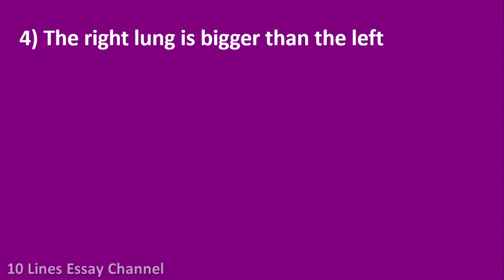10 simple Lines on Lungs in English | About Lungs in English | for kids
Want to have 10 simple lines on Lungs?  You are in the right place!
This video provides you with Simple Lines on Lungs in English.  It is very easy to understand and learn.

10 simple lines on Lungs in English
10 lines on Lungs
Simple lines on Lungs in English